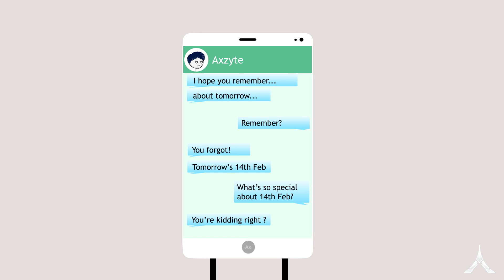When a Gamer celebrates Valentine's Day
Goblins From Mars - Cowboy from Mars

Super Mario - Overworld Theme (GFM Trap Remix)